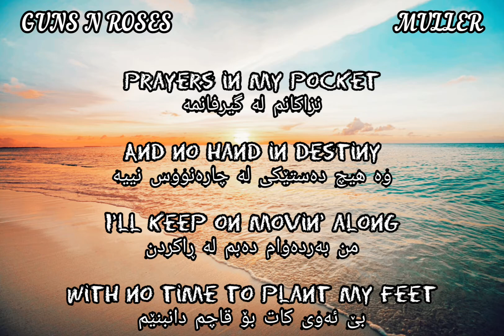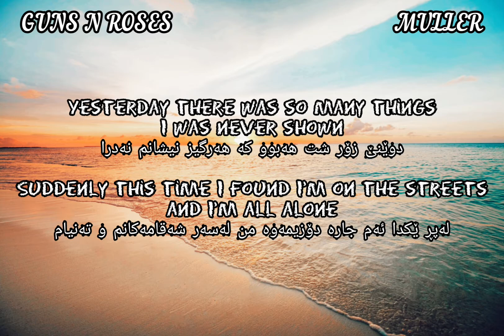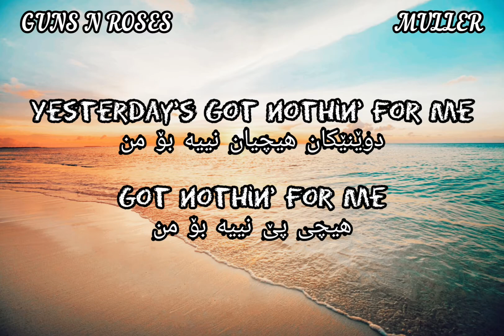Guns N Roses - Yesterday's - (Lyrics) Kurdish And English Subtitle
Yesterdays
دوێنێکان

App Editor:
Inshot

Dictionary Apps:
Dict Box
Translator